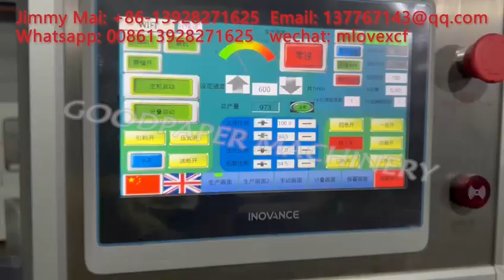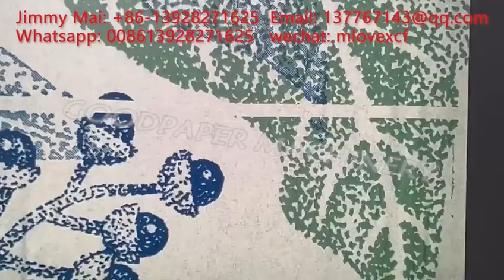Napkin tissue folding machine 4 colors printing converter tissue printer Serviette maker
How to operate the full automatic tissue converter
Wechat: mlovexcf